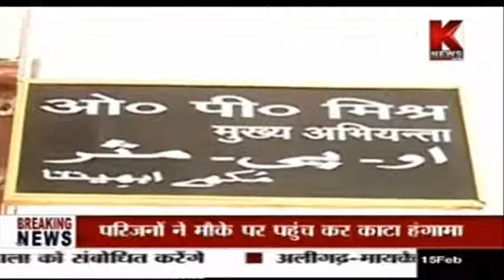LDA Officer Misusing Their Power, Distributing Plots to Aide